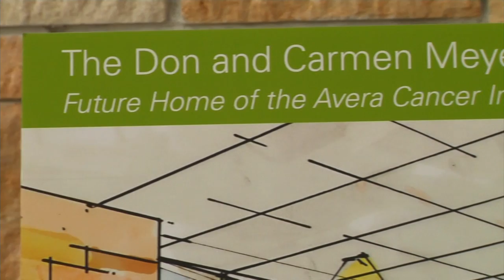LEGENDARY LIFE: Don Meyer Remembered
Sports Director Mark Ovenden on the life and legacy for former Northern State men's basketball coach Don Meyer, who passed away at the age of 69 following a six-year long battle with cancer.